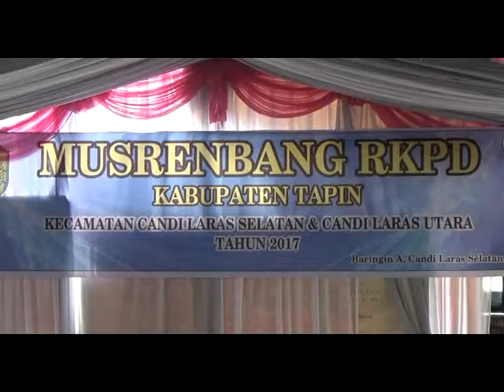MUSRENBANG KECAMATAN CLS DAN CLU